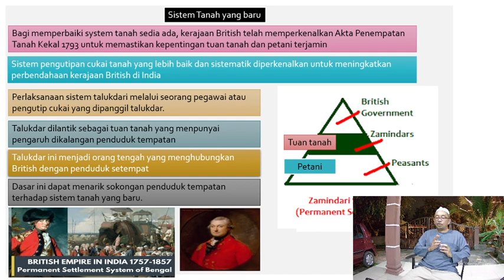perlaksanaan sistem pungutan cukai yang sistematik di bawah pentadbiran British di India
Pengubahsuaian dalam pentadbiran oleh British di India selepas peristiwa dahagi pada tahun 1857